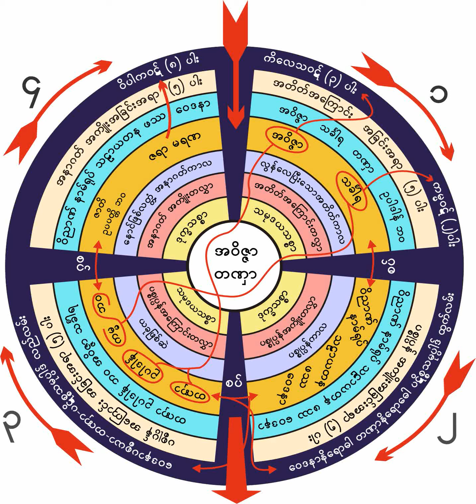၆၅၉။ ဩပနယ်ိေကာတရားေတာ္(၂) (၁၁-၉-၁၉၆၀)